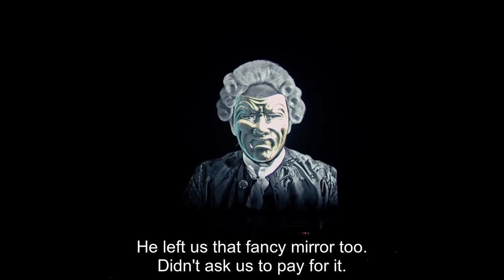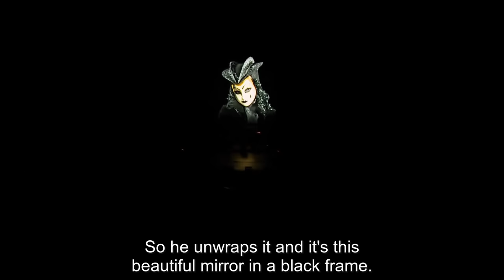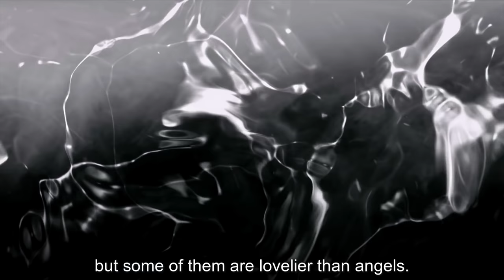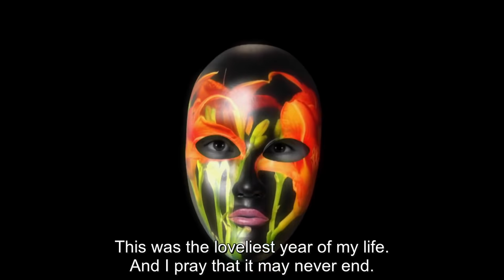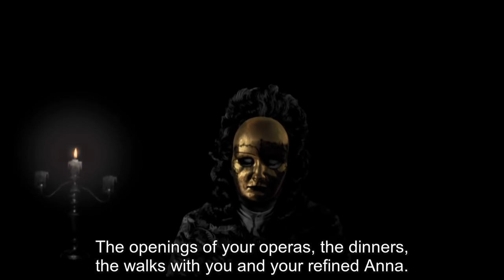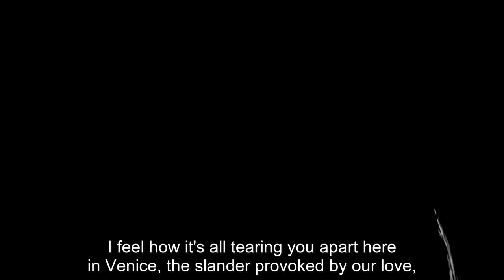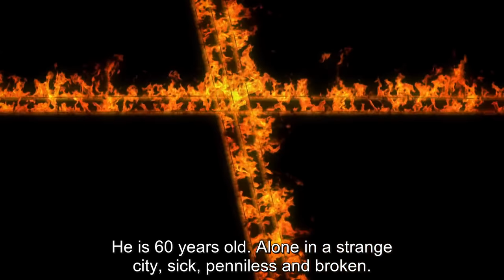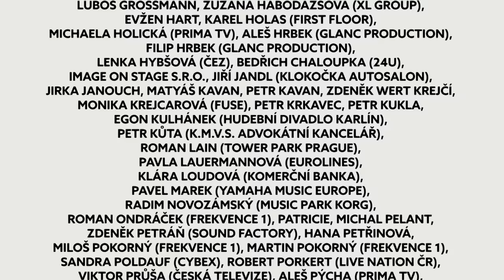VIVALDIANNO @ O2 Arena Prague 2015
Do you want to see the whole concert again? Enjoy the atmosphere of the last concert of Vivaldianno - City of Mirrors tour 2015.

Author & Producer: Michal Dvořák
Libretto: Tomáš Belko
Animation: Kosuke Sugimoto